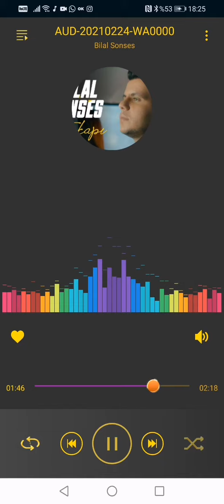Bilal Sonses - Çat Kapı